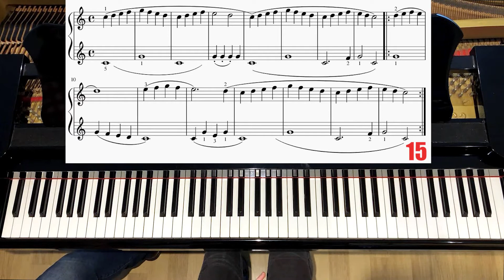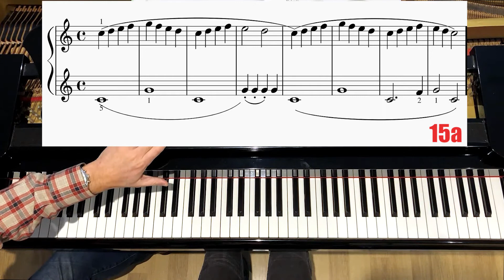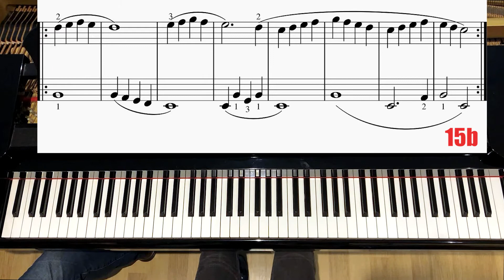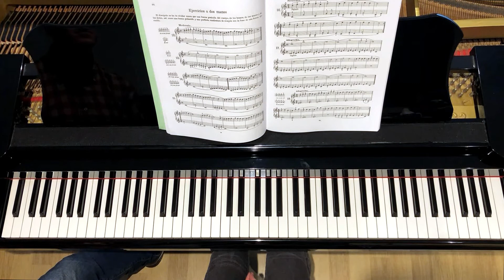🎹 PIANO desde 0 - 📗 Método BEYER 📗 (CLASE 5 - Piezas 14 y 15) + Partitura PDF (Curso Online)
↓↓↓ ABRE LA DESCRIPCIÓN PARA MÁS INFO↓↓↓

Hoy os traemos la quinta clase del curso de piano online siguiendo el método Beyer. Se suele utilizar en el 1r curso de las escuelas de música y conservatorios.

*** En el ejercicio 15, lo que realmente aparece es un "ligado - picado" de tres notas, pero lo hemos simplificado a un picado "simple" porque entendemos que para los alumnos que empiezan, es mucho más fácil de asimilar.

Si os gusta tener el libro en papel (como a nosotros) os recomendamos la edición de la editorial Boileau, ya que es una de las más económicas con una relación calidad - precio increíbles. Aquí tenéis el enlace de Amazon

Lo vamos a ir haciendo poco a poco, yo como alumna y mi profesor corrigiéndome. Así veréis cómo funciona el método y como solucionar los problemas más habituales de los estudiantes. Queremos ir introduciendo los conceptos progresivamente, a medida que estos aparecen en las obras, para que no os saturéis con tanta información. Cualquier duda, nos la podéis preguntar en la caja de comentarios.

00:00​​ - 0:44​​  Explicación ejercicio nº14
0:44​​ - 1:14​  Ejercicio nº14 tocado
1:17 - 2:54​​ ​  Explicación ejercicio nº15
2:55​​ - 3:43​  Ejercicio nº15 tocado